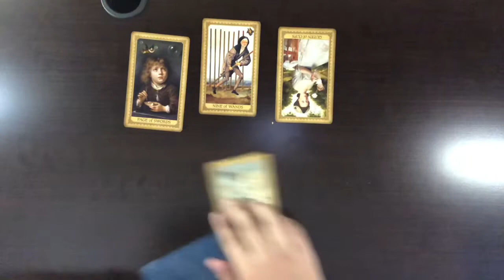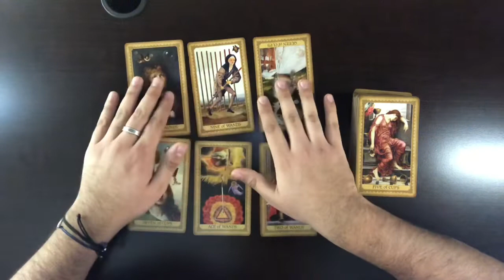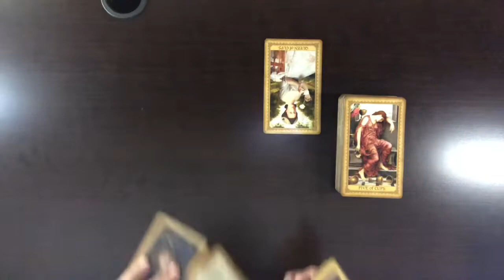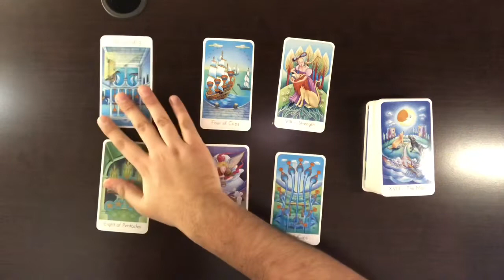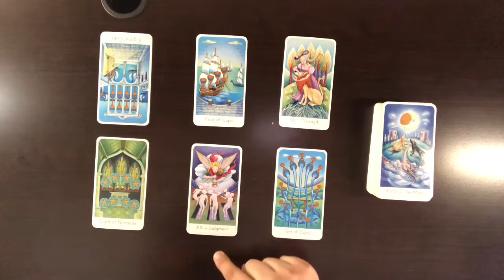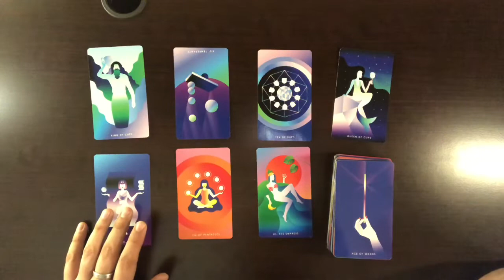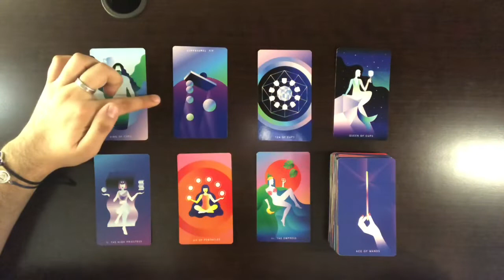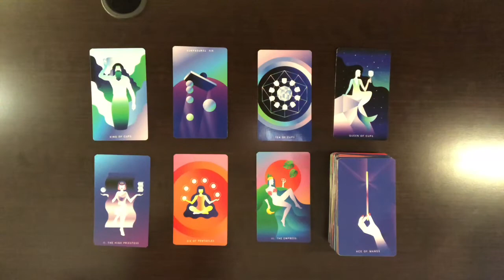Pick A Pile: Are They Thinking About You?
Pile 1: 2:37

Pile 2: 8:52

Pile 3: 15:37

Channel Schedule:
Monday: Aries and Libra
Tuesday: Taurus and Scorpio
Wednesday: Gemini and Sagittarius
Thursday: Cancer and Capricorn
Friday: Leo and Aquarius
Saturday: Virgo and Pisces
Sunday: Pick a pile readings